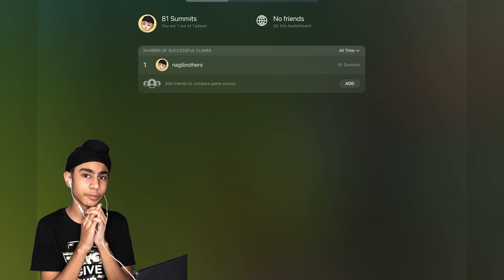SPEED RUNNING GETTING OVER IT | Lester Hindustani Gamer | Getting over it #5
Hi,
You already know i beat getting over it in 8 minutes can you believe? this is real guyz believe me plz anyways So guys i hope you injoy if you injoy make sure you hit the like button and subscribe Goal 200 subscribers just hit this aim share this video with your friends comment bellow which game i play in next video and if you want to play with me join my discord server

Bye bye.